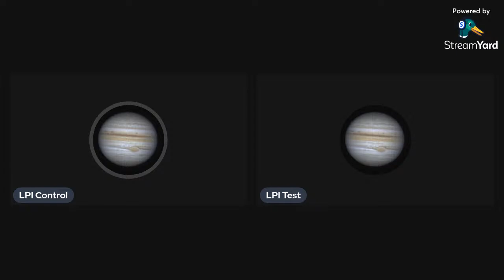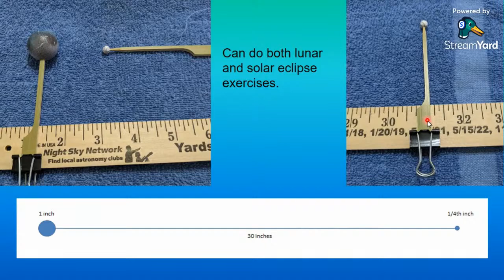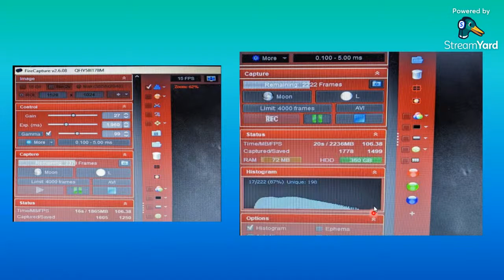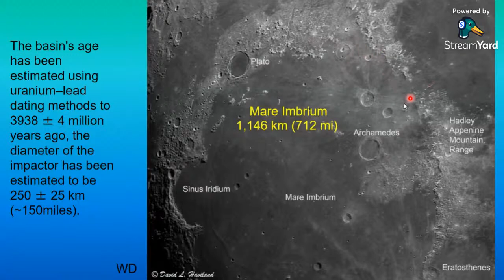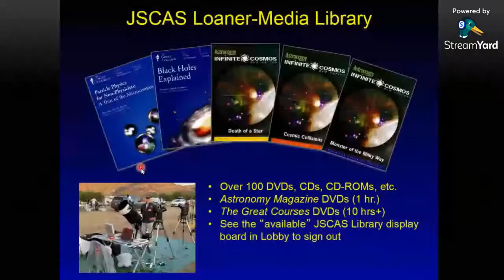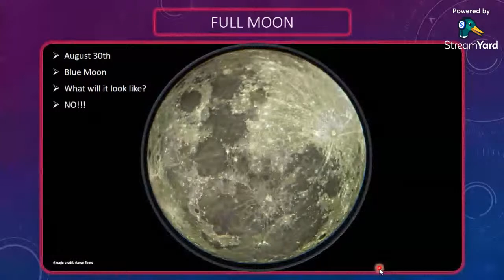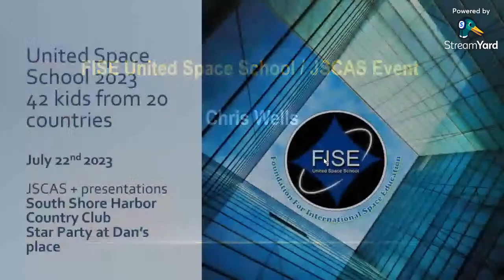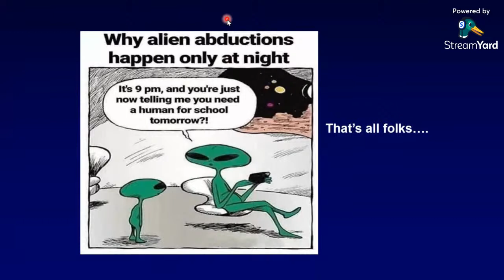JSC Astronomical Society Meeting August 11, 2023 @ 7:30PM CDT